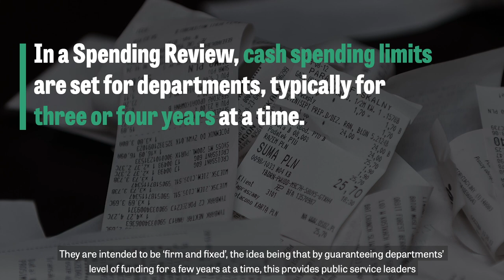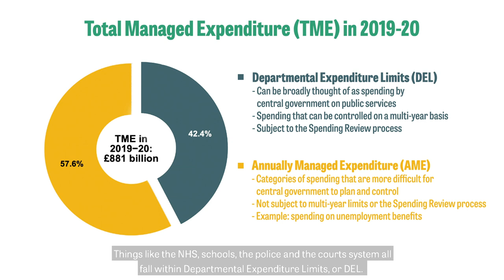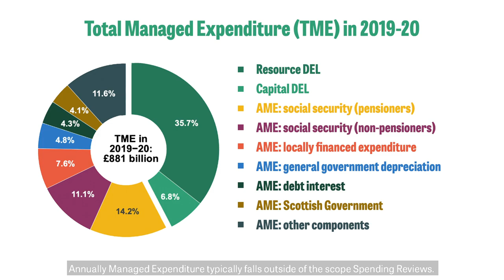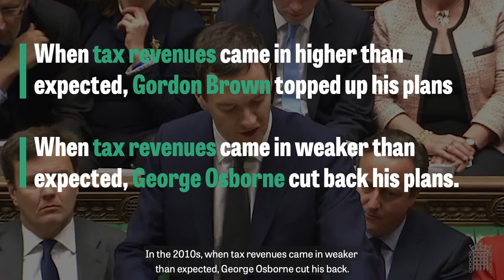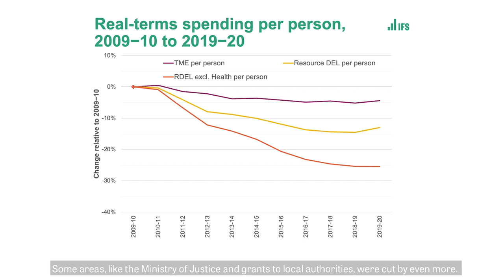What happens in a Spending Review?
What is a Spending Review? Who started it? How is it different from a Budget?

In this video, IFS Research Economist Ben Zaranko explains what happens in a Spending Review.